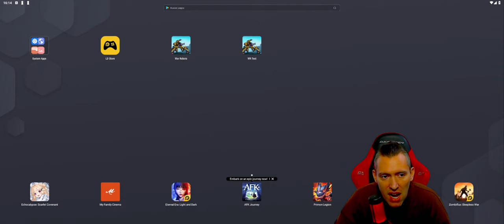🔴 ¡WAR ROBOTS EN VIVO!